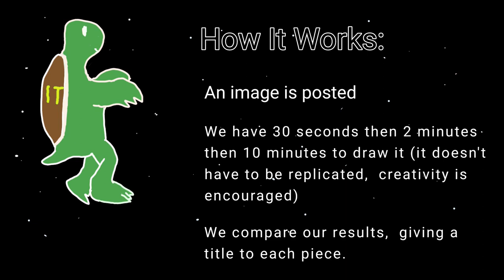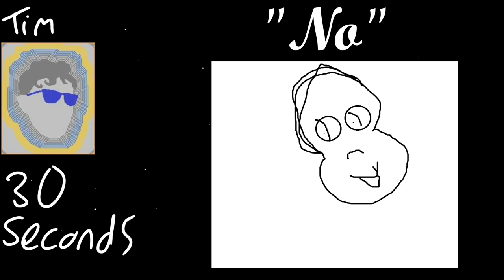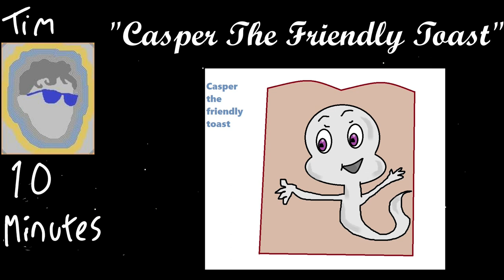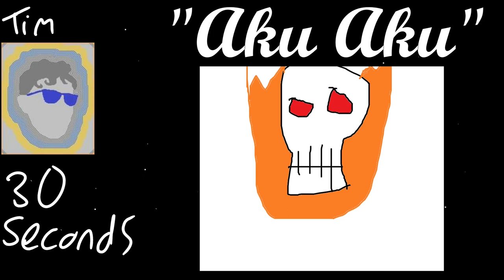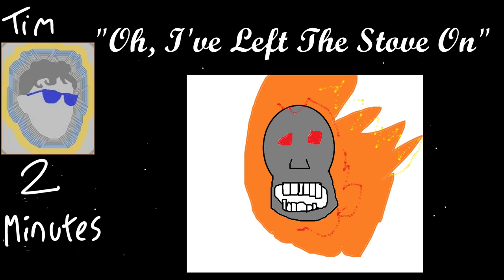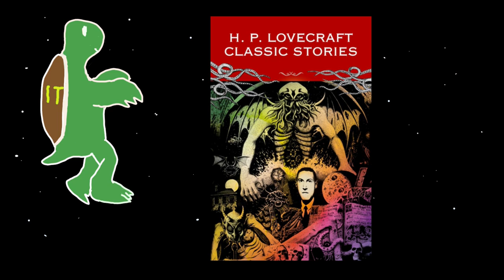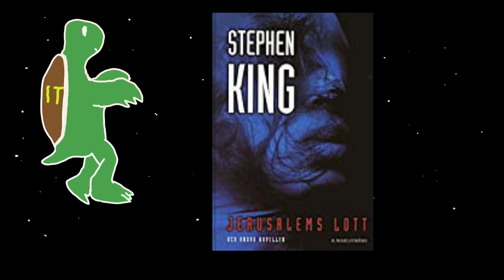DrawToise: Halloween Special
It's time for a Halloween special of the art-podcast combo thing... Featuring SpoOoOoOky images and discussions!